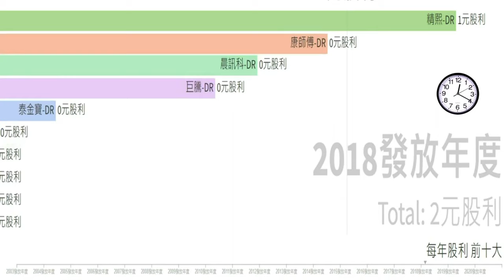存託憑證6分鐘一次看 存託憑證 ｜ 永美德醫療｜神州 ｜ 康師傅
歷史股利資訊

Ling 數字理財，是一個適合全家人收視的頻道
   ~~~內容主要提供台股、投資理財資訊、成長~~~

影片中資料資料來源與使用工具:
👉 數據可視化視頻： 用蓬勃發展的工作室製作”